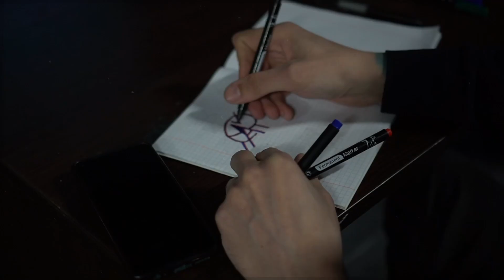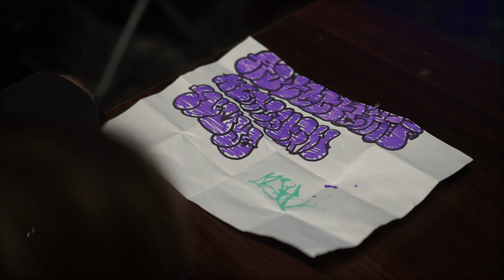Школа граффити 100 квадратов